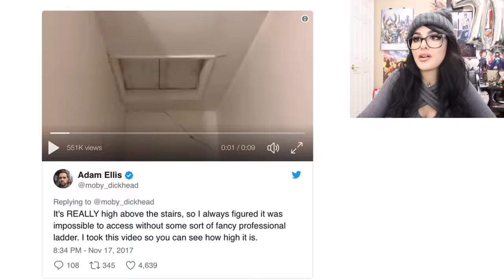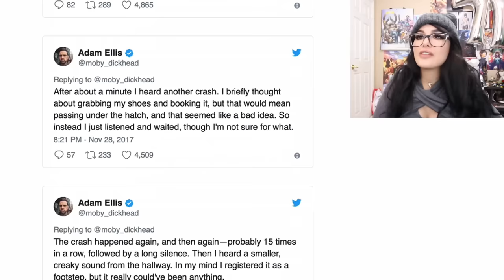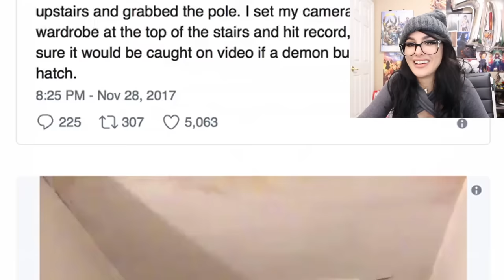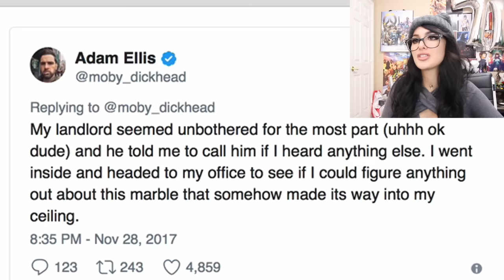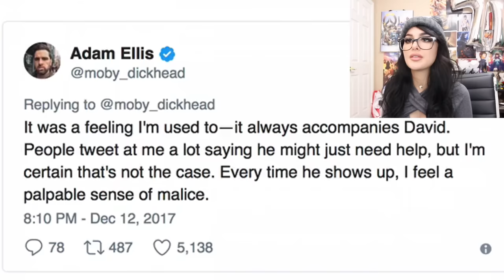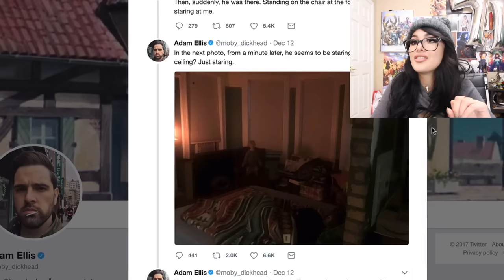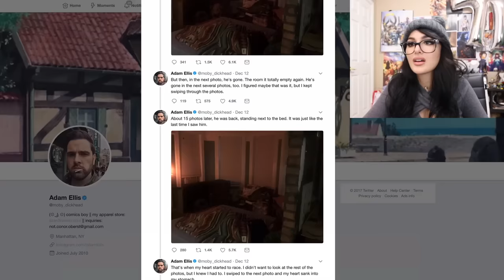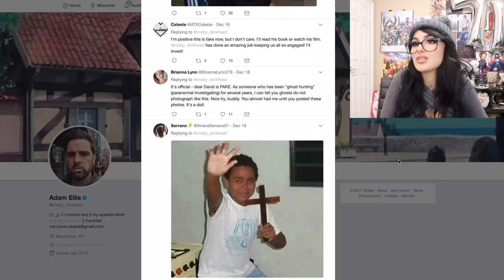THE GHOST IS REAL (DEAR DAVID STORY PART 2)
Dear David Ghost Story! This is a paranormal and viral ghost story from Adam Ellis... I think its really creepy and scary, do you believe in ghosts?